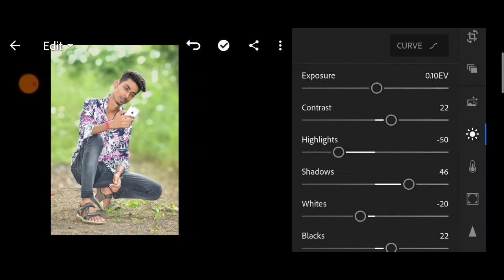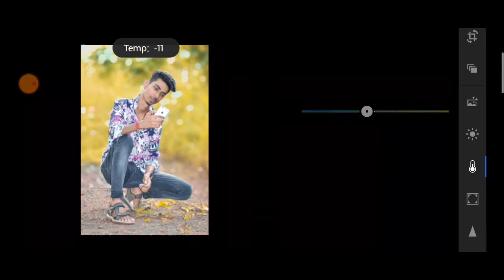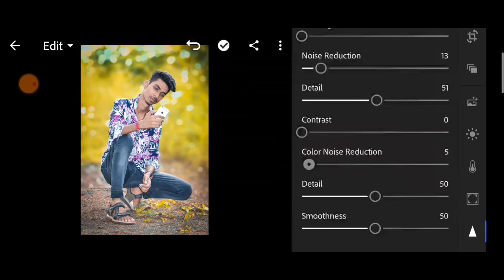New Lightroom Photo Editing Tutorial | Soft Yellow Photo Editing Tutorial | Lr Editing tutorial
Your Queries➡

lightroom presets
lightroom editing background change lightroom se photo edit kaise kare lightroom editing malayalam
lightroom editing presets picsart photo editing
photoshop manipulation photoshop cc editing